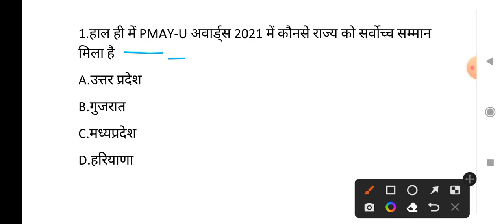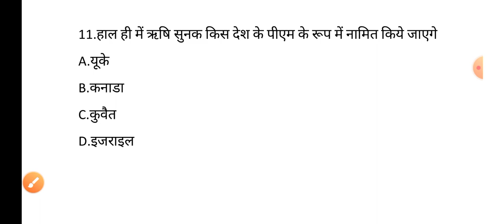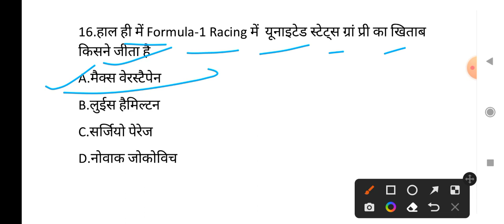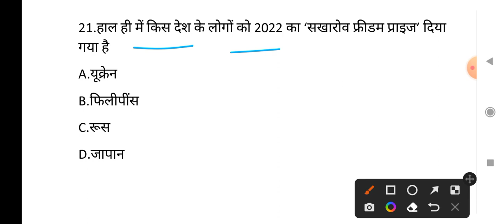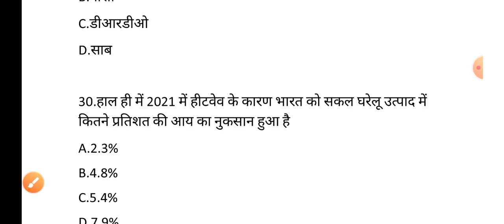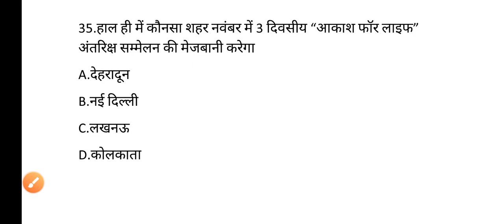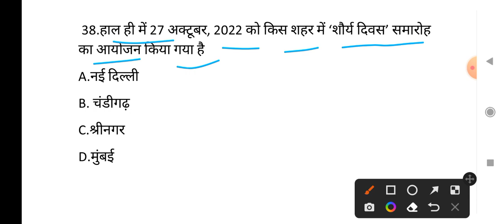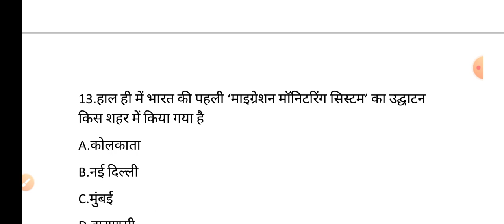Weekly Current Affairs 2022 ll 24 OCTOBER To 30 OCTOBER ll All Exam Important Question.